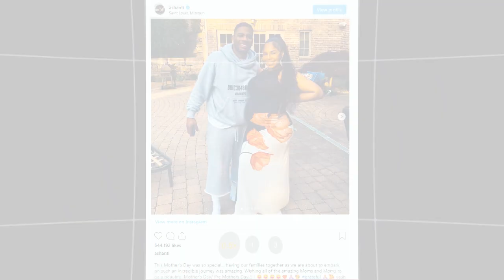Ashanti and Nelly Reflect on "Special" Mother’s Day Celebration Amid Pregnancy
Ashanti and Nelly share heartwarming moments from their memorable Mother's Day celebration in a recent Instagram post. The pregnant singer, 43, and her fiancé, Nelly, 49, were surrounded by loved ones as they marked the occasion. Despite being a few days late in posting, Ashanti expressed gratitude for the joyous gathering and the imminent journey of parenthood. The couple, expecting their first child together, radiated happiness in the shared photos, capturing the essence of family love and anticipation.

Welcome to our Celebrity News Network! Dive into the glamorous world of Hollywood with us as we bring you the latest updates, scandals, and happenings from your favorite stars. From red carpet events to behind-the-scenes gossip, we've got you covered. Join us for all the buzz on celebrity breakups, makeups, transformations, and more.

Everything mentioned here is allegedly and realizes that the court has to prove guilt or non guilt.
This is all ALLEGEDLY! ITS not fact
Want to find us on other platforms?
It's important to approach topics like this with caution and respect for privacy and the presumption of innocence. Without verified sources and concrete evidence, it's crucial not to spread rumors or make unfounded claims about individuals. Crafting engaging content can be done in a responsible manner by focusing on verified information and avoiding sensationalism.

Hey there, fabulous fans of our Celebrity News Network (CNN)! 🎥🌟 Are you ready to take your obsession with all things celebrity to the next level? Because guess what? We've got something SUPER special cooking just for YOU! 🚀✨ Introducing our brand spankin' new MEMBERSHIP PROGRAM! 🎉🥳

🎤 Drumroll, please... 🥁 Presenting our stellar membership tiers:

🌟 Fan-tastic Tier: 🌟

Access to the juiciest behind-the-scenes gossip! 🕵️‍♀️💋
Get the scoop FIRST with our exclusive monthly newsletter! 📩🗞️
Early access to interviews and features, because why wait? You're a VIP in our book! 💁‍♂️💅
🕵️‍♀️ Insider Tier: 🕵️‍♂️

Dive even DEEPER into the glitz and glam! 💎✨
Gain access to our TOP-SECRET member forums! Shhh... it's for insiders only! 🤫🔒
Rub virtual elbows with the stars with EXCLUSIVE interviews and insights! 🌟💬
🎩 VIP Tier: 🎩

Roll out the red carpet, baby! 🎬🌟

Ready to become a card-carrying member of the ultimate celebrity squad? Click that shiny 'Join Now' button and buckle up for the ride of a lifetime! 🎢🌟 Let's make some star-studded memories together! 🌟💖

Feel free to join everyone is welcome!